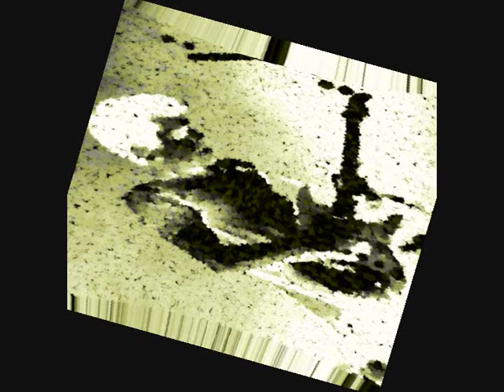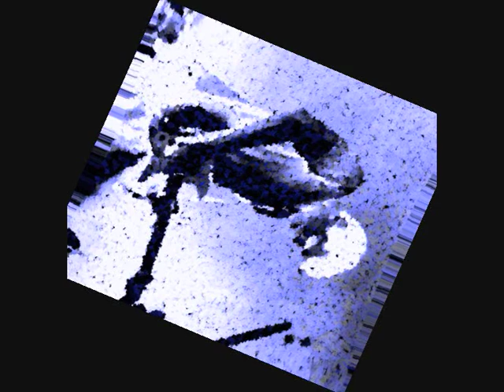Improvising on Crossroads Backing Track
Solo on a John Mayer track.
Thanks to "guitarbackingtracks4" for the very good backing track.